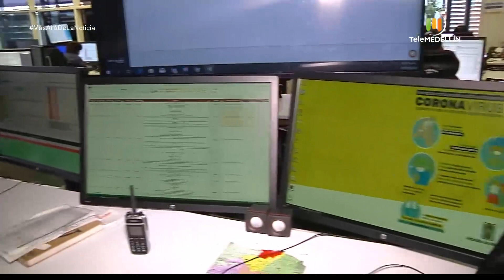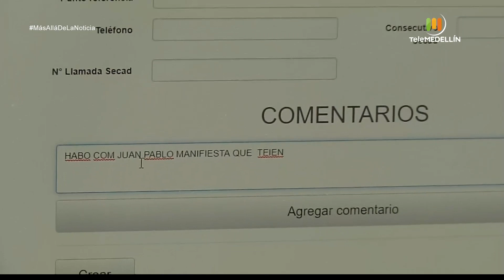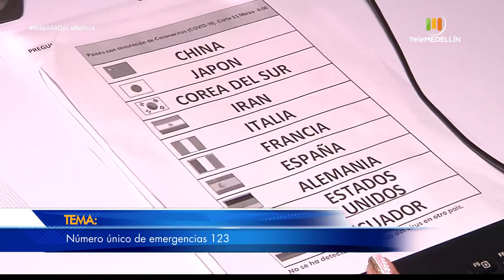Uso debido de la línea 123- Más allá de la noticia - Telemedellín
Hoy en Más Allá de la Noticia, nos acompañó el subsecretario de Seguridad de Medellín, Leonardo Buitrago, quien en la entrevista habló sobre las funciones de la línea de emergencia del 123 y de la ruta establecida para atender y orientar posibles casos de coronavirus. Así mismo hizo un llamado al buen uso de esta línea.

El 123, es la línea oficial de emergencia en Medellín y Colombia, estos